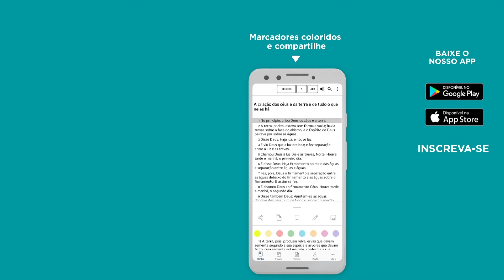Salmo 23, 91 e 121 + Tela Escura - Bíblia JFA Offline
Salmos poderosos para te fazer vencer // 🆘 SOS VIDA: e se você precisa de ajuda ou atendimento pessoal, contate nossa equipe através do WhatsApp